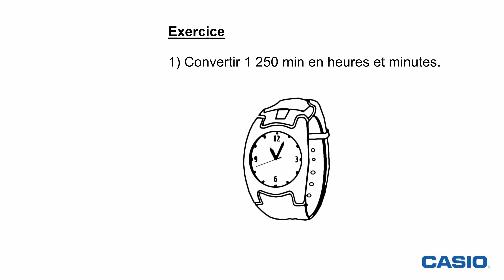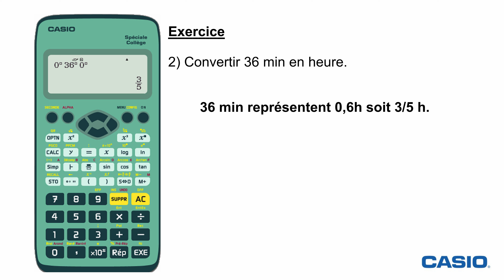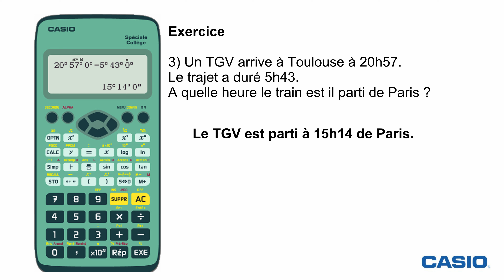DURÉES : Conversion d'unités de temps et calculs de durées avec la CASIO fx-92+ SC - Exercice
Calculer des durées et des horaires avec la calculatrice CASIO fx-92+ Spéciale Collège.

🔎 Détail des exercices :

0:00 Introduction
0:15 Exercice 1 : Convertir des heures en minutes
0:29 Saisie des données
1:14 Résultat
1:26 Exercice 2 : Convertir des minutes en heures
1:40 Saisie des données
2:23 Résultat
2:55 Exercice 3 : Calcul de durées
3:23 Saisie des données
3:48 Résultat